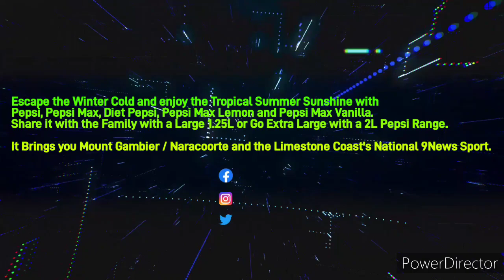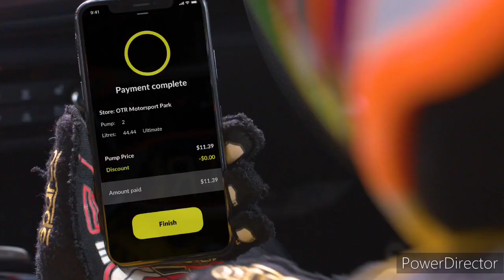Limestone Coast 96.1SAFM - 1PM News Update, Friday September 29th 2023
With Dan Flake (News and Sport) and Tom Perri (Weather)